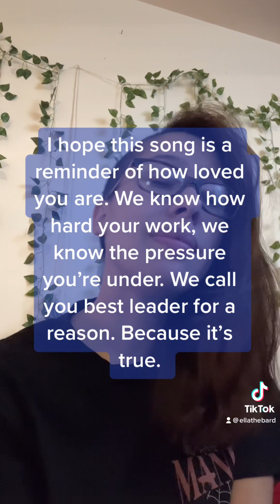Make You Feel My Love by Adele cover (For Stray Kids BangChan)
It wouldn’t load to Tik Tok so let’s hope it works here. For @StrayKids BangChan, I hope you’re able to see this. Just a reminder that Stay loves and supports you no matter what. Please take your time building strength.

To all of Stray Kids, we love you so so so very much! Please continue to stay healthy! We are all so excited for your comeback!

To my fellow Stays, let’s continue to support our beloved Stray Kids! Let’s be kind to each other, let’s not bring each other down or bring down other fandoms or groups. Let’s be respectful to everyone! And let’s be there for each other too!

-Ella B